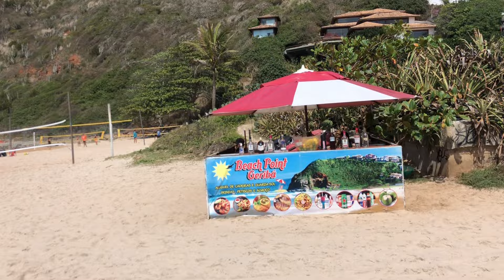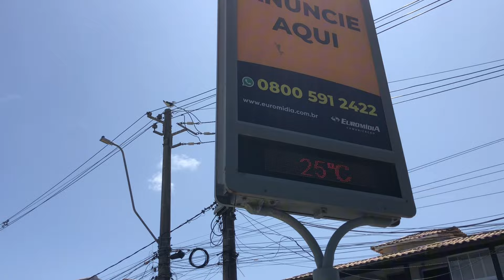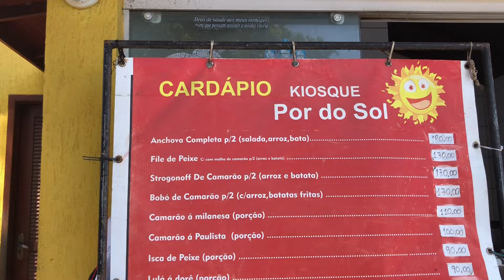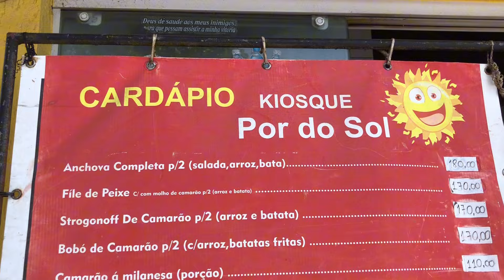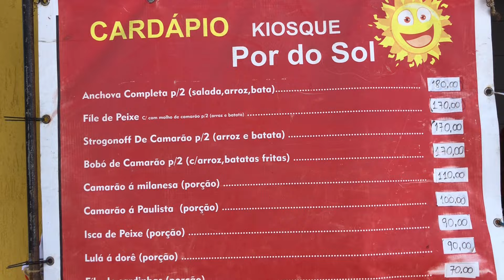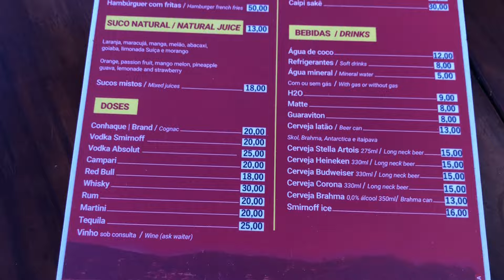TE MUESTRO BUZIOS HOY 👈 Geriba Beach La playa de Surf 🏄‍♂️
Hola Amigos Trabajo con Turismo en Buzios
Traslados privados
Paseos de buggy
Alquiler de buggy / Auto
Paseos de catamarán
Tour Arraial do cabo
Tour cabo frío
City tour Rio de Janeiro
Instagram Mattias búzios
Tik tok mattias buzios